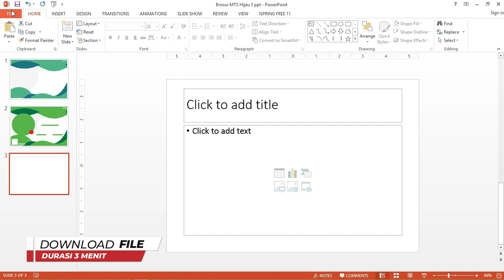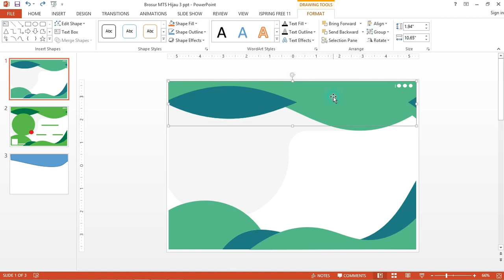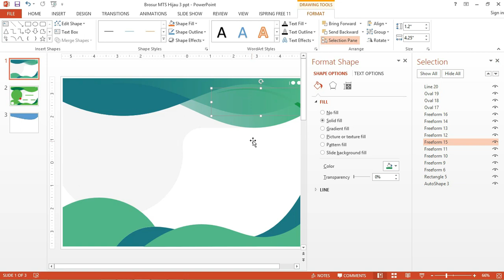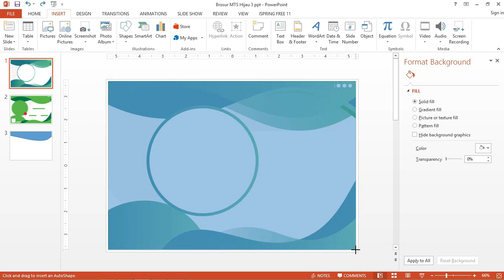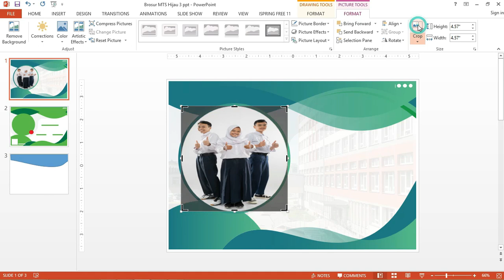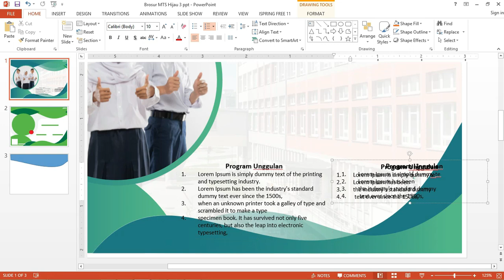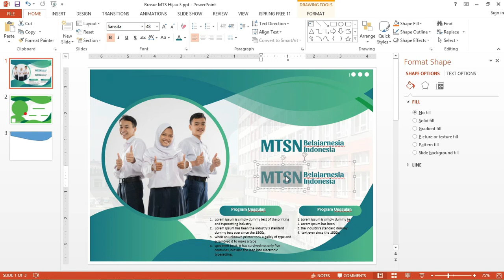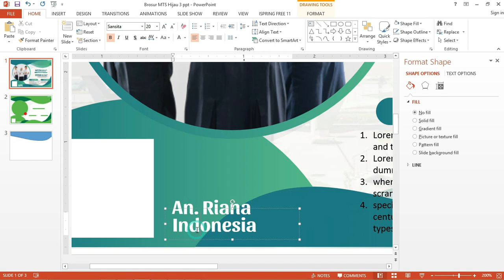Kumpulan Link: Download Brosur Powerpoint Gratis [ Tinggal Pakai ]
Brosur PowerPoint adalah cara yang efektif untuk mempresentasikan informasi dengan tampilan visual yang menarik. Dalam video ini, Anda akan belajar cara membuat brosur PowerPoint yang menarik dan profesional, langkah demi langkah.

Mulai dari pemilihan teks dan gambar hingga pengaturan tata letak yang baik, Anda akan mendapatkan semua tip dan trik yang Anda butuhkan untuk membuat brosur PowerPoint yang luar biasa. Apakah Anda seorang profesional pemasaran, pengusaha, atau pelajar, video ini sangat cocok untuk Anda jika Anda ingin meningkatkan kemampuan presentasi Anda dan menciptakan brosur PowerPoint yang mengesankan.